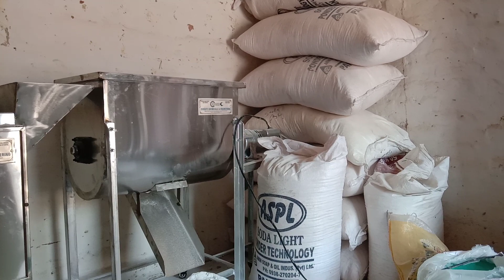How to make washing powder Business in pakistan /वाशिंग पाउडर कैसे बनाये 0320.0660160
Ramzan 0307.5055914